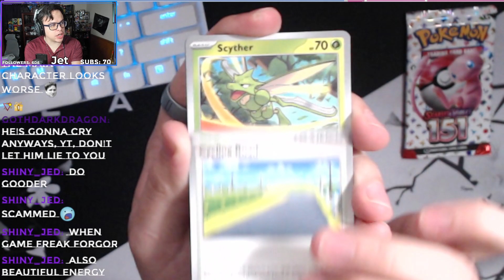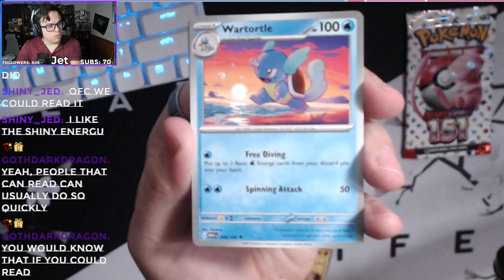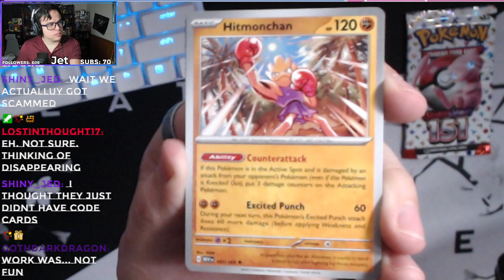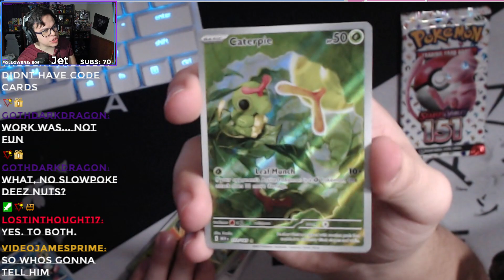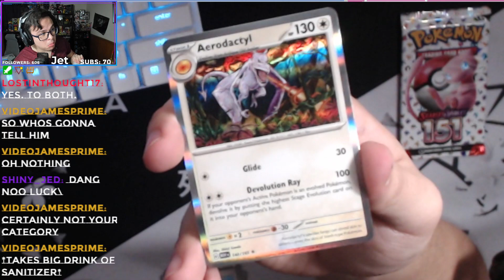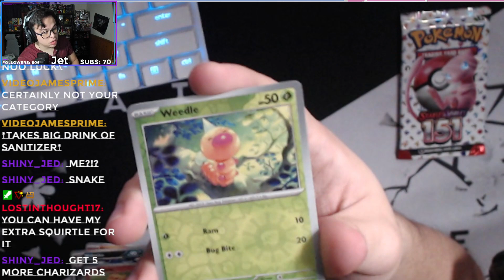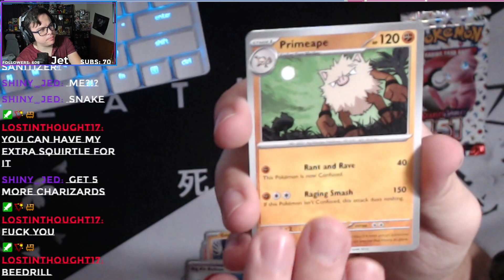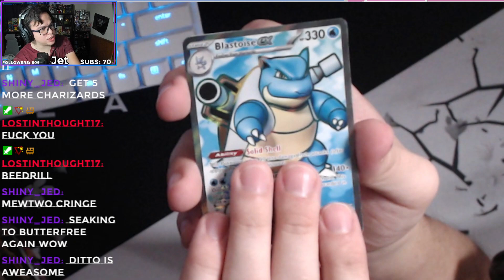Twitch Livestream | Pokémon 151 TCG Opening | Part 1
Hey guys!
This is a super short video because I just happened to buy a box! Hope you enjoy and hope to do a longer pack opening soon!